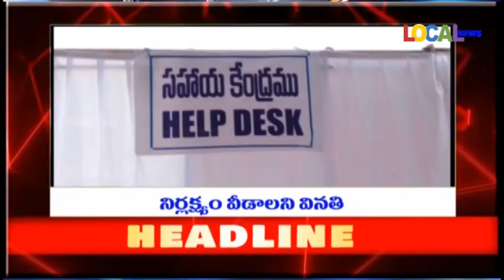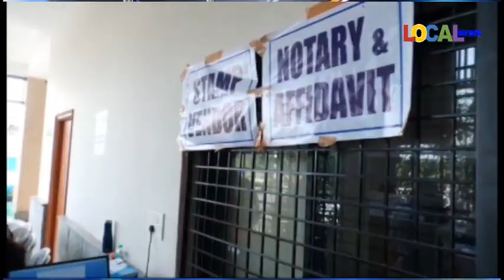29-10-2024 ll LOCAL NEWS-NIZAMABAD